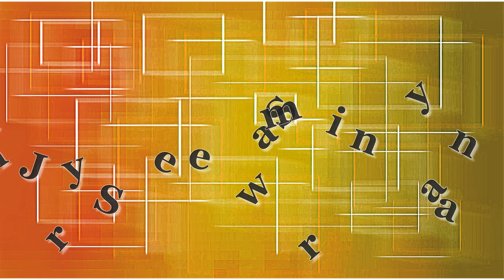Mava Man Bhava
- This Channel is for Daily Morning Katha, live streaming of utsav, Daily Darshan, Events Of Nilkanth dham (Poicha), Events Of Varnindra dham (Patdi)
We Also Provide Daily Darshan On